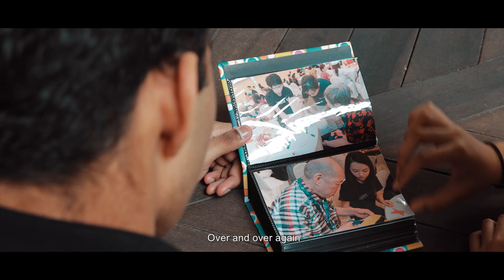U+SP: Bigger Hearts | SP Open House '19, 10 - 12 Jan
At SP, giving back to the community has always been a part of our student’s DNA. 💪🏼Join our league of SP students in creating bigger waves of change! 🌊

Visit us at SPOH19, 10-12 Jan 19, 10am-6pm!